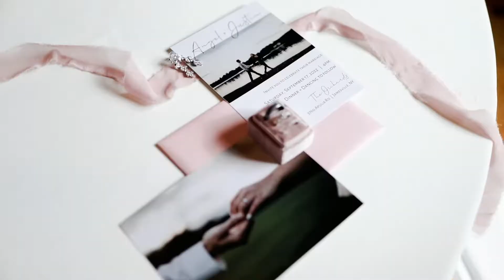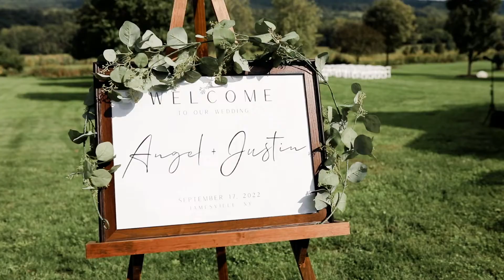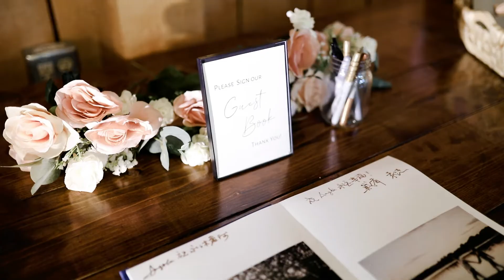Angel & Justin Highlight